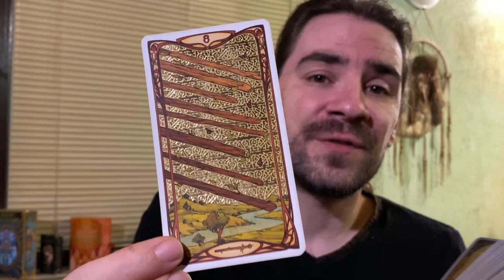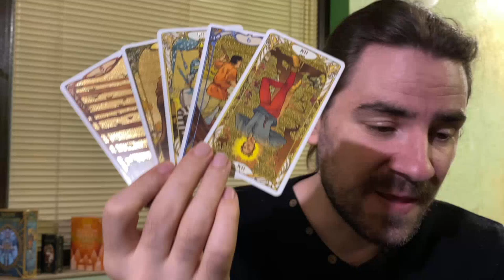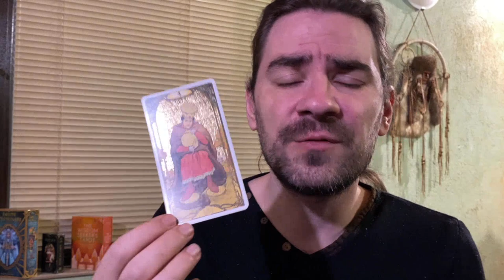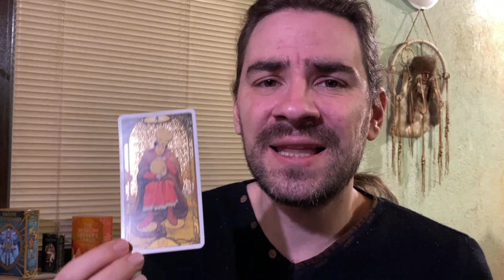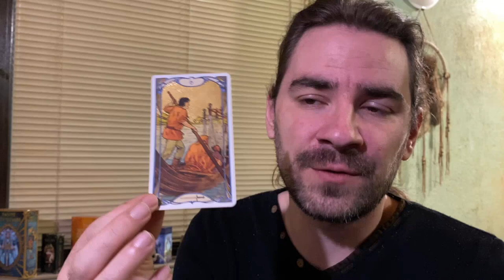💥LEO! THERE WILL BE CONSEQUENCES, THINK BEFORE U LEAP LEO! OCTOBER 18 - 24 2021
💥LEO! THERE WILL BE CONSEQUENCES, THINK BEFORE U LEAP LEO! OCTOBER 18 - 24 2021 Personal Monthly Tarot! Get 1 month of predictions from me in LOVE, CAREER & FINANCES for $30.00 USD!